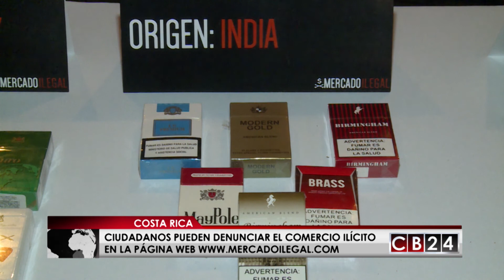Esto fue noticia en Centroamérica: Lo más destacado de la semana